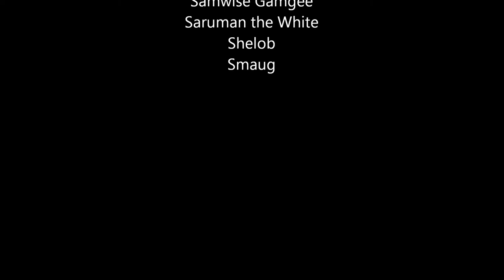The Art of John Howe (Part 2)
This is a collection of artwork from one of my favourite artists; John Howe. John Howe is a Canadian illustrator, who has done art work for many books. He is well known for his artwork for J.R.R. Tolkien's books, the author of the Lord of the Rings, the Hobbit and the Silmarillion. He has also done artwork for other authors like; Robin Hobb. He also worked with other well known Tolkien artist; Alan Lee on Peter Jackson's the Lord of the Rings film trilogy. He and Lee returned to work with Peter Jackson again on the Hobbit film trilogy.